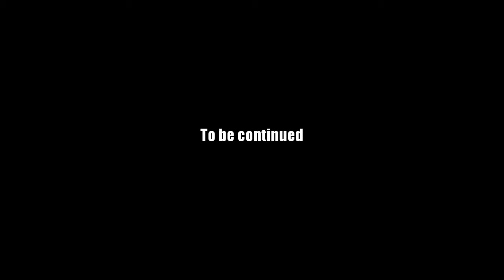AQ Worlds "Gamer Fuel" (Quest)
Quest:Gamer Fuel

NPCs:Artix

Monster List:Invisible Ninjas

Turn in:Sushi x1
           Pocky x1
           Coffee x1
           TableGum x1

Equipment Won:None